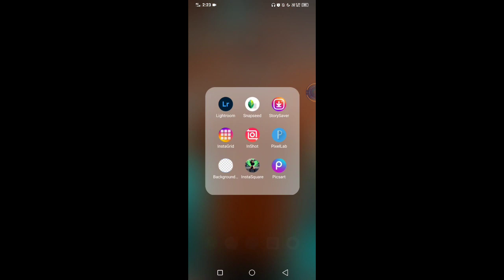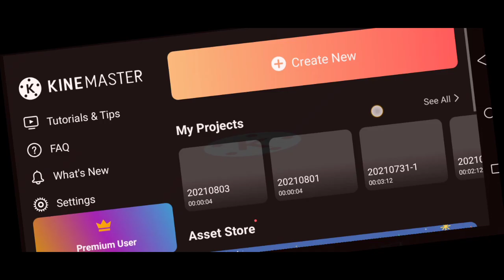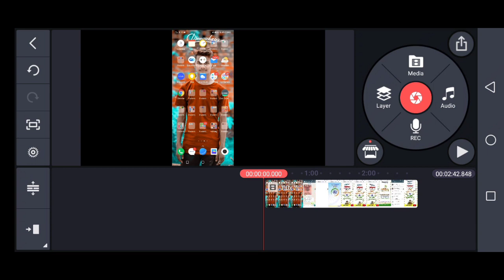How to fix Kinemaster Re-Encoding Problem Solved || Kinemaster Re-Encoding Problem ko thik kare!